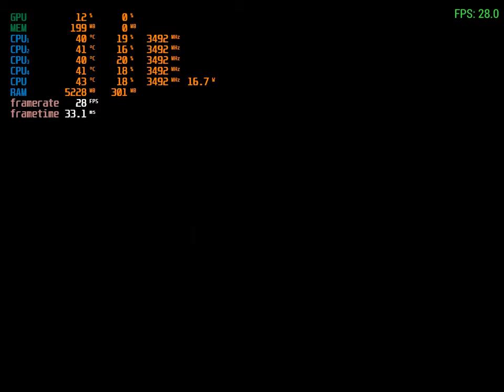تجربه لعبه god of war chains of Olympus على emulator PPSSPP على جهاز HP 600 g1 elite desk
وصافات الجهاز
I5 4570
16 giga ram ddr3 1600mh
مفيش graphics card